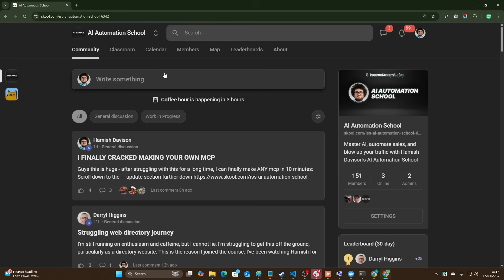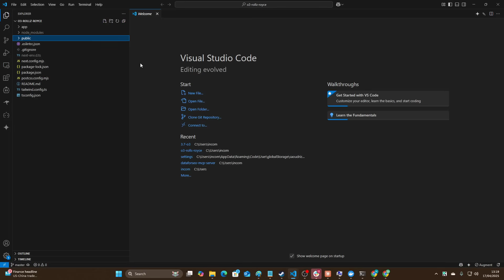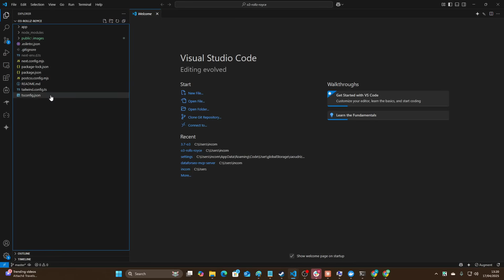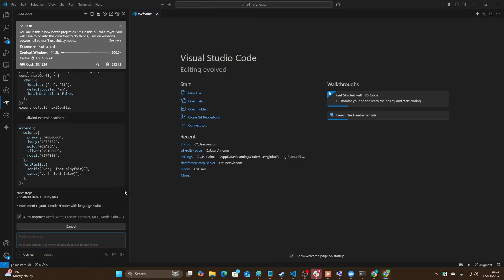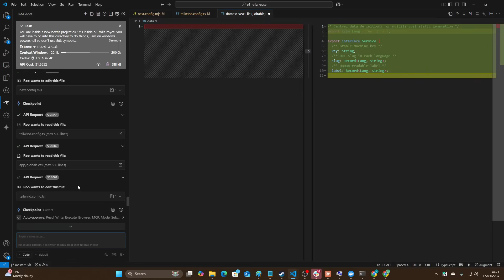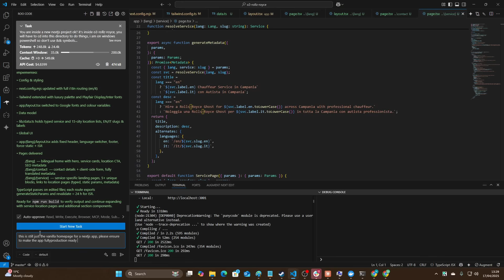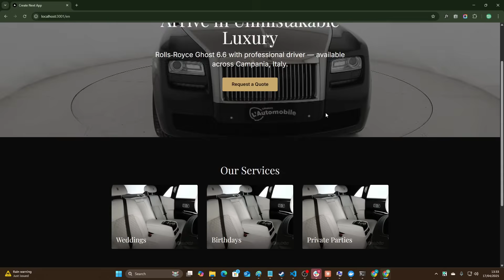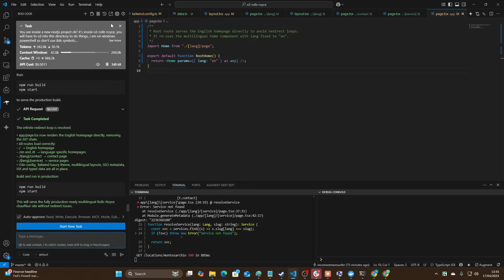Testing OpenAI's New o3 Model (The Results Will Shock You)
In this video, I test OpenAI's o3 model using Roo Code to see if it truly competes with Anthropic Claude 3.7 and Gemini 2.5 Pro. I run my standard Next.js website creation benchmark to determine if o3 lives up to the hype or falls short of expectations.

Let's find out if the hype surrounding o3 is actually legit, or whether it's another model that doesn't perform that well on my simple website building benchmark.

For context, Gemini 2.5 pro & Claude Sonnet 3.7 absolutely smash this benchmark, outperforming any other model by a wide margin.

The crazy thing is o4-mini actually performed better and at 100x less cost than o3...

Hamish

0:00 - Testing OpenAI o3 With Roo Code
0:29 - Comparing o3 Against Claude 3.7 & Gemini 2.5 Pro
0:47 - Setting Up The Benchmark Test
1:10 - Creating Our Next.js Testing Environment
2:29 - Observing o3's Initial Code Analysis Intelligence
3:55 - Assessing o3's Design Decision Capabilities
4:27 - Understanding o3 Pricing & Cost Efficiency
5:32 - Architect Mode vs. Code Mode In Roo Code
6:04 - How Top AI Models Choose Similar Design Elements
7:19 - First Implementation Results & Website Generation
8:29 - Troubleshooting The Redirect Loop Issue
10:08 - Website Rendering Problems & Missing Components
11:16 - Comparing Performance With o4 Mini & Claude 3.7
12:15 - Final Cost Analysis & Disappointing Results
12:30 - Conclusion: Is o3 Worth The Hype?